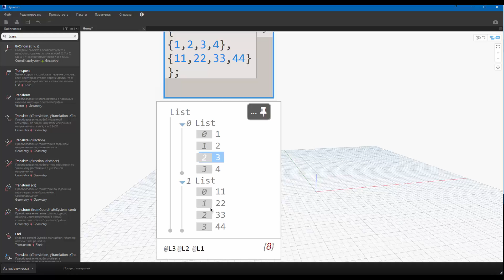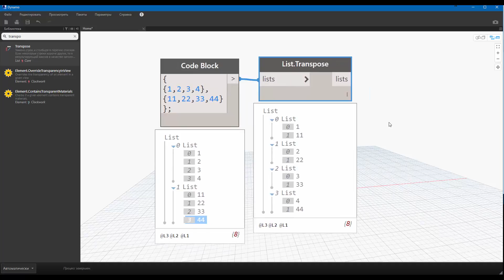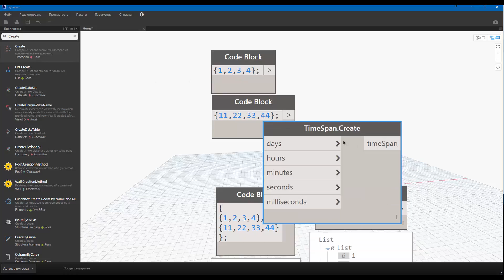Dynamo - Easy Wires #4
Про то, что можно сделать нодами и для чего не нужен Python

Все, что связано с BIM технологиями. Обучим, внедрим, поможем, подскажем.